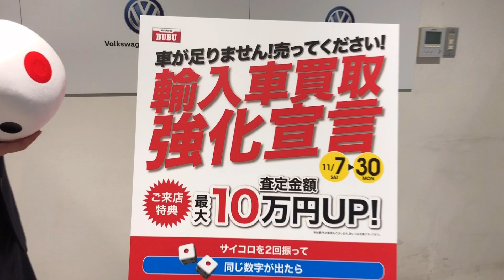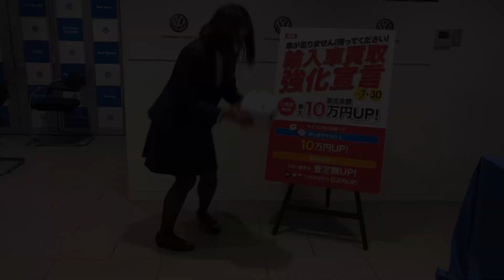【VW札幌東】今の車の価値、知って損はないですよ！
いつもYoutubeをご覧頂きありがとうございます。
今乗っている車、どれくらいの金額になるかご存じですか？
乗り換え考えていたけど査定額がな...
そう考えているそこのあなた！！
輸入車に乗っているのであれば、なおよし！！
今後のお車探しの参考に、ぜひ一度査定しに来ませんか？
まずはご来店頂き、國分（こくぶ）にお声がけください！

今まで以上に感染対策を施しております。
少しでも安心してご来店頂ければと思います。

今週も皆様のご来店心よりお待ち致しております。